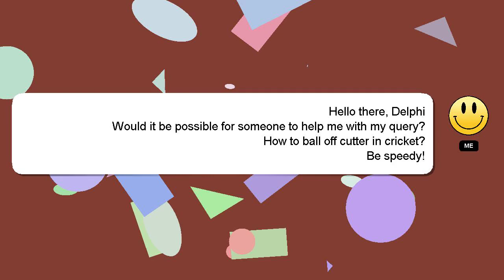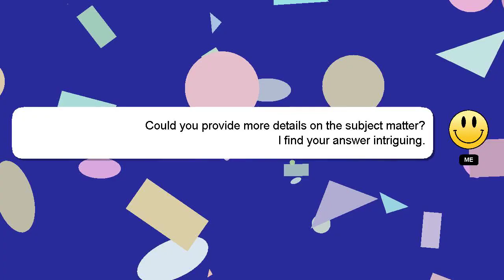How to ball off cutter in cricket?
Here's a brief description of who I am, Hi there, I go by the name of Delphi. I am available to help you find solutions to your inquiries. - How to ball off cutter in cricket?

A 'heart' from me will indicate my appreciation for your answer.

*2 What we are experimenting :*